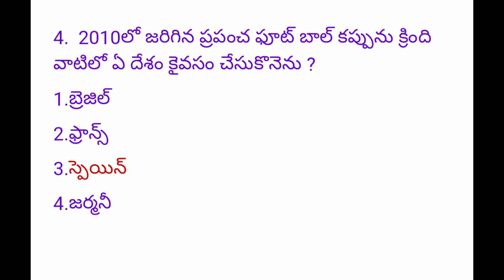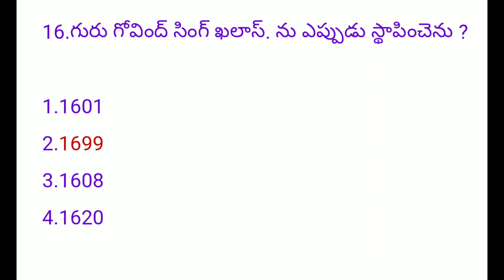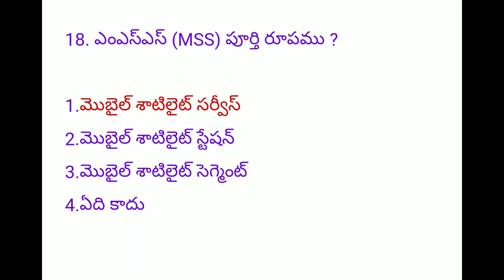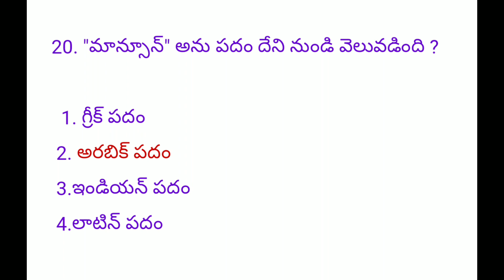RRB group d previous year question paper in telugu || RRB groupDsecunderabad previous paper with key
RRB group d previous year question paper  in telugu  || RRB group D secunderabad previous paper with key

RRB BOOKS